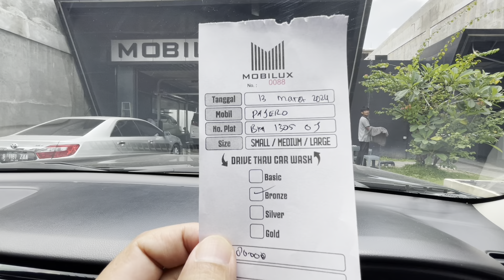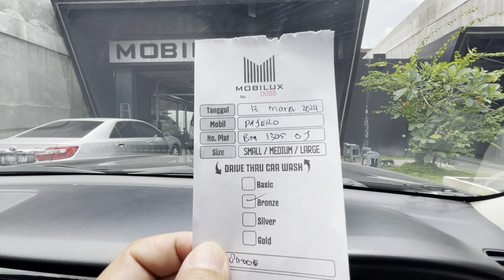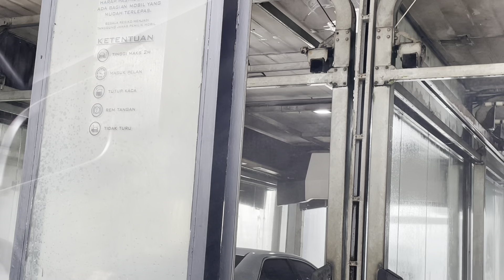🔴PROSES CUCI BODY DALAM & LUAR SERTA MESIN MOBIL-ENCIK JUNIANTO CHANNEL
Proses & cara mudah melakukan cuci mobil#carwash#cucimobil#cucibodi#cucimesin#encikjuniantochannel#